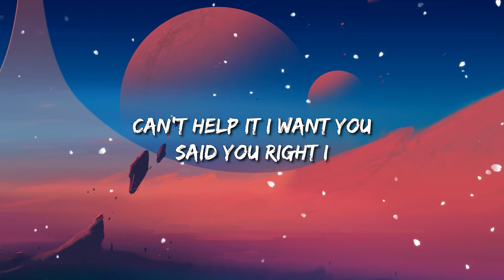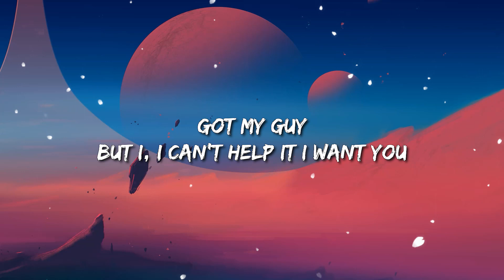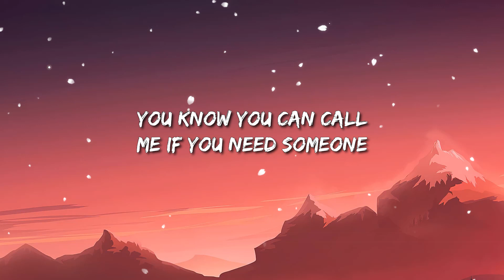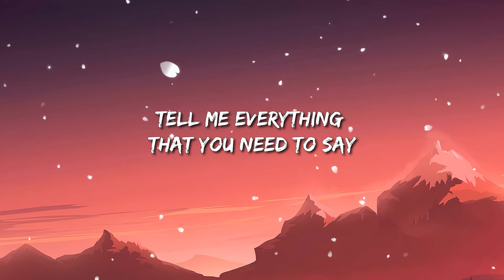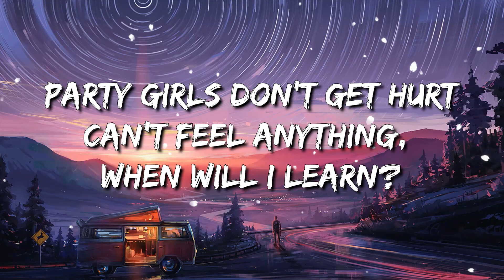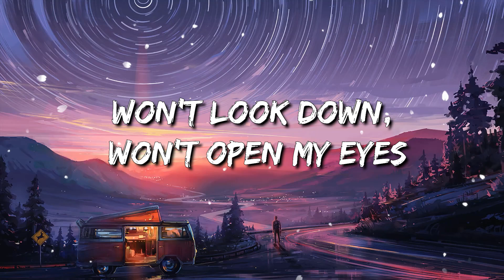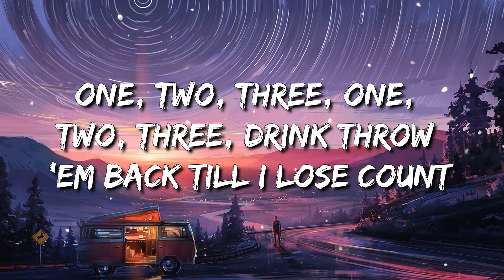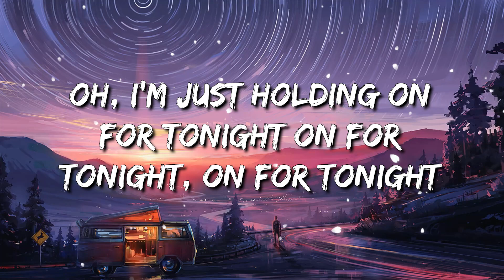Doja Cat, The Weeknd - You Right | Justin Bieber - Hold On (Lyrics) / Sia - Chandelier ... Mix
Doja Cat, The Weeknd - You Right

 Lyrics:
I got a man but I want you and
It’s just nerves
Its just d*ck
I try hide it in my face and it don’t work
N
You right

VERSE 1
And you’d never feel the same
You’d be thinking ‘bout it every day
Don’t believe in fairy tales
Tryna be all through yo sheets
Have you all on top of me
Actin’ like it’s not that deep oh
You could take it out on me

HOOK
It’s just nerves
Its just d*ck
N
You right

Girl I want you like you want me to
I feel that energy
When you’re on top of me
I know your man, he ain’t controlling you
But you still hesitate ‘cause you choose loyalty
I know your history
Met him before your peak
But this sex will cloud your memory
A couple strokes to put it then you’ll belong to me

HOOK
It’s just nerves
Its just d*ck
N
You right
But I, I cant help it I want you

VERSE 3
It ain’t no fair to you
I ain’t too scared to shoot
But I got a man at home
And we like family too, but I got needs and wants
Ruins my attitude
Fucks my self control
Wanna take care of you and
Just for the night yeah just for the night
Do I wanna lose all that I have?
You could be a muse
And help me cash
But I just need you to come break my back
If you wanna attack then it’s just that
That’s just life
I’mma be real, you just my type
I got a man but he ain’t in sight right now so

HOOK
It’s just nerves
Its just d*ck
N
You right